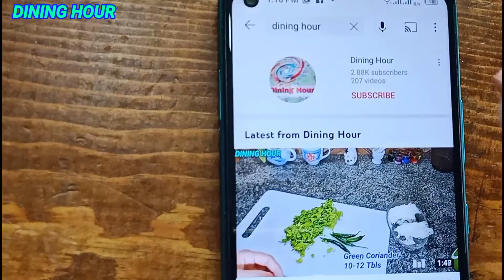Defrost Meat Recipe | برف جمے گوشت کو کھولنے کا تیز ترین طریقہ | Dining Hour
Quickest Way To Defrost Meat | برف جمے گوشت کو کھولنے کا تیز ترین طریقہ | Defrost Meat

How to Defrost Meat Quickly and safely | how to unfreeze meat fast | anaani se ghost kholney ka tarika | ghost piglane ka tarika |jamey ghost ko kholney ka tarika by dining hour|